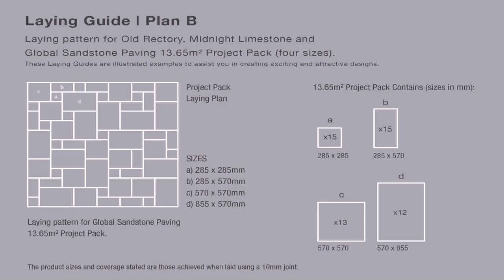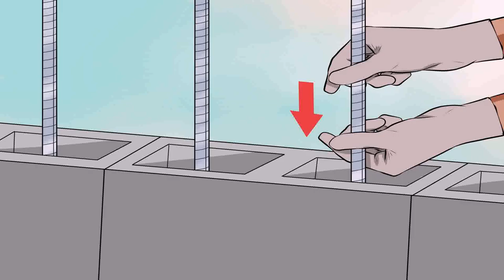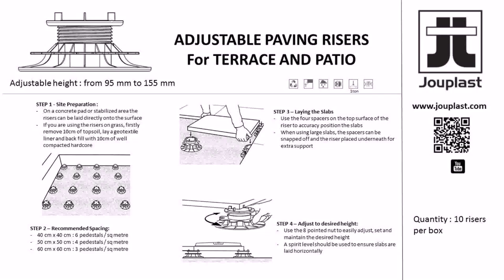Patio Slab Laying Tools - Gif Maker DaddyGif.com (see description)